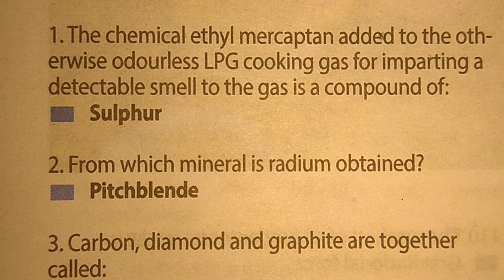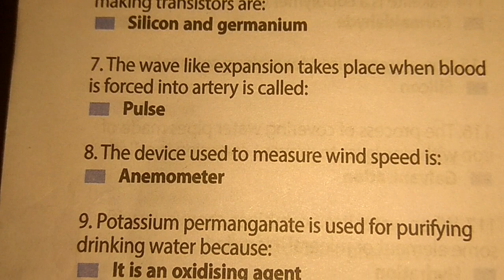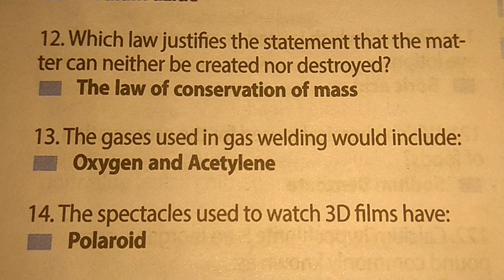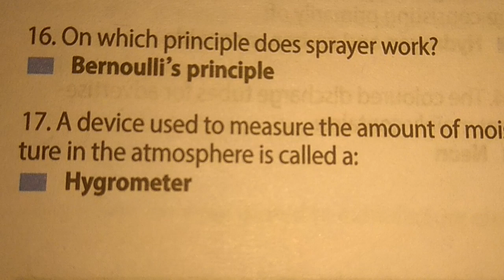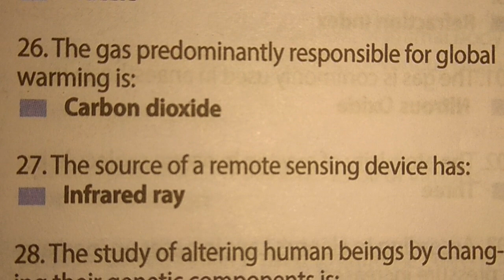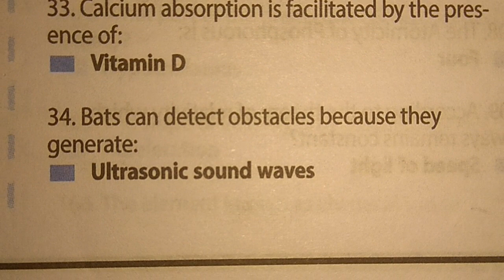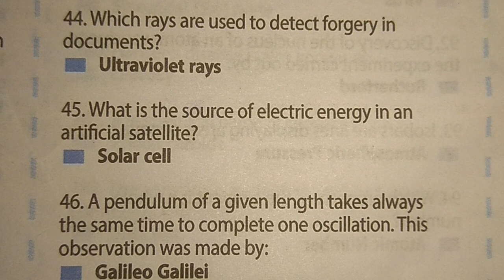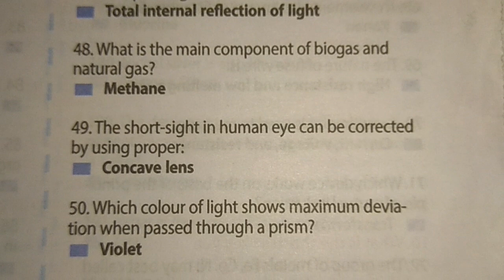general science for ntse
THIS IS USEFUL FOR NTSE ,NMMS ,RRB AND SSC